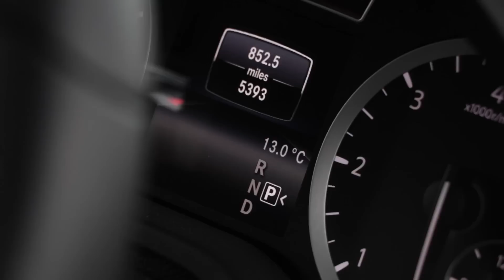Infiniti QX30 review: 10 things you need to know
Infiniti...not just those cars you see when you're on holiday in Florida. See, Infiniti started selling cars in the UK back in 2009, but so far it's still something of an unknown candidate.

However, that's starting to change with the arrival of the QX30 crossover. Is it worth the very high asking price, though? Watch to find out...